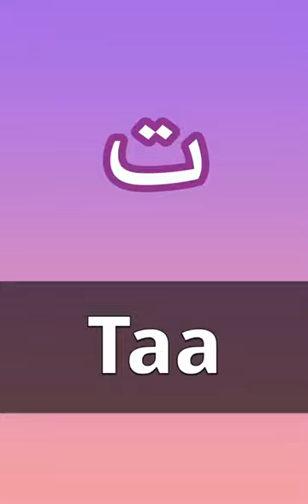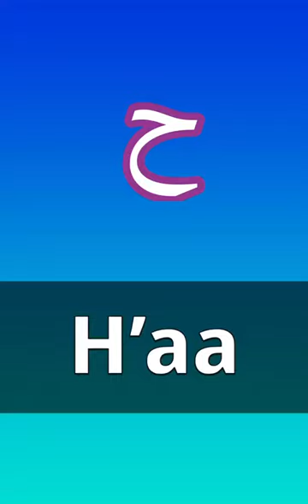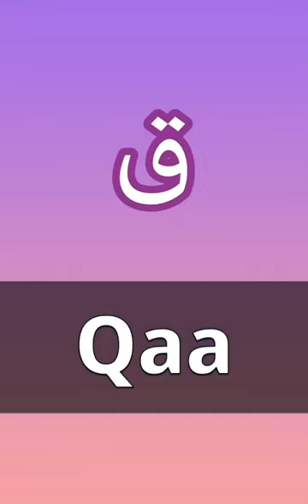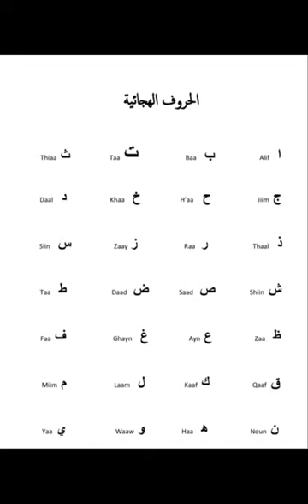How to pronounce the Arabic Alphabet | learn the Arabic Alphabet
In this video, I’m going to teach you about the Arabic alphabets and how to pronounce them one by one.

In general, the Arabic Letters are not similar as the English letters. So make sure you repeat that video once again.